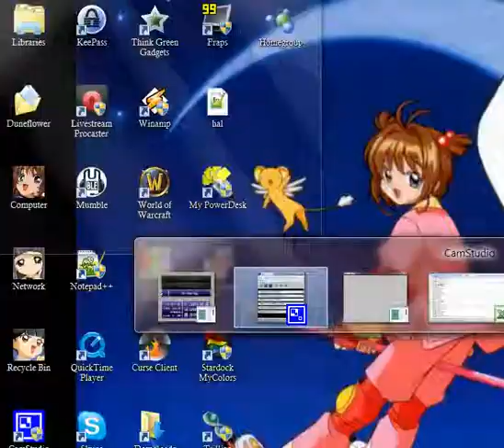Let's Play Chrono Trigger - Ep. 28: Solar Power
Oyeah, I forgot to show the amusing effects of having cleaned Ozzie's clock.

Something tells me that Lucca might be interested in the Sun Stone...